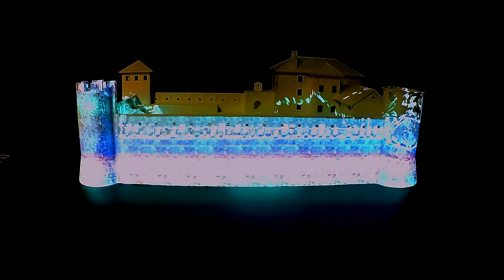Kaštel "Morosini Grimani", Svetvinčenat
Castle Morosini Grimani  30/08/2020